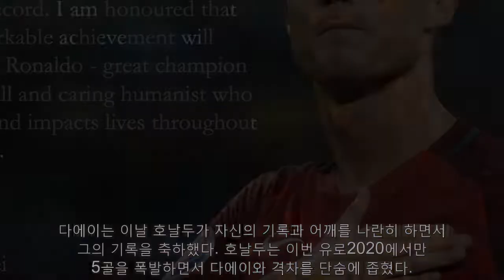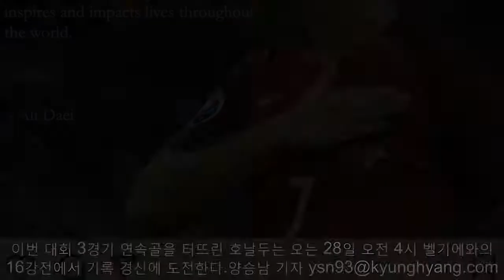알리 다에이, A매치 최다골 타이 호날두에 축하 "위대한 챔피언" - 해외 반응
[스포츠경향] 이란 축구 영웅 알리 다에이(52)가 자신의 A매치 통산 최다골 기록과 타이를 이룬 크리스티아누 호날두(36·포르투갈)에게 축하를 건넸다. 알리 다에이는 24일 자신의 인스타그램에 “최다골 신기록을 1골만 남겨둔 호날두에게 축하를 전한다. 이 놀라운 업적이 호날두의 것이...